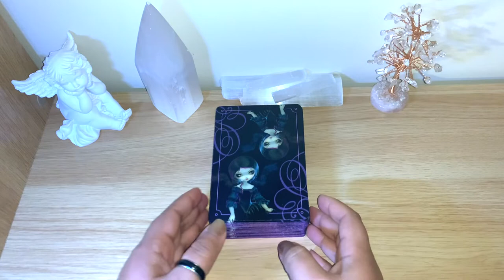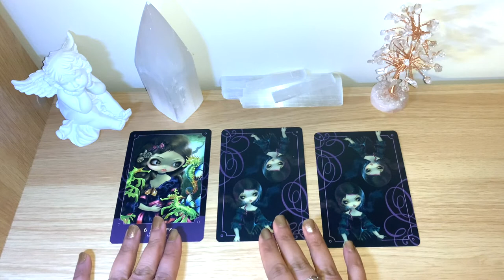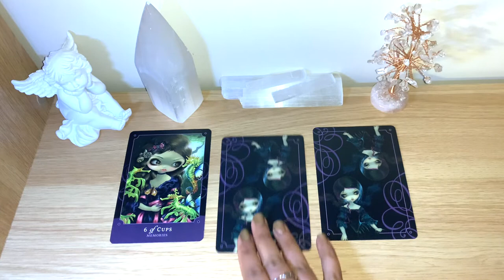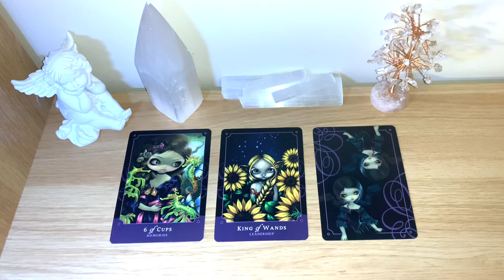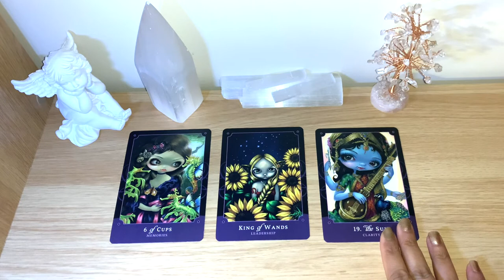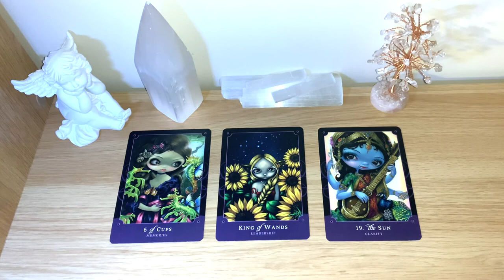🔮💕Week Ahead What is Coming For You!! 💞